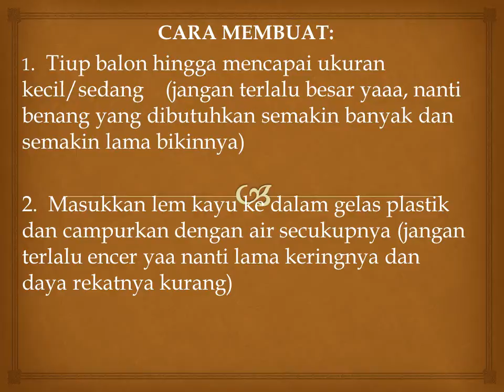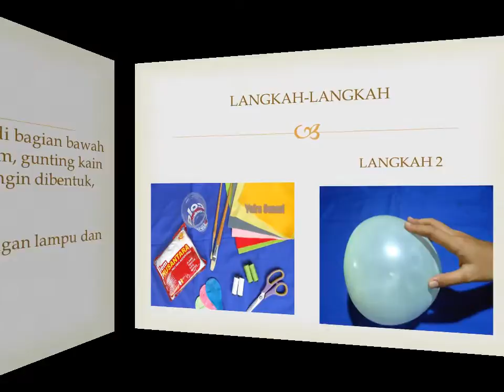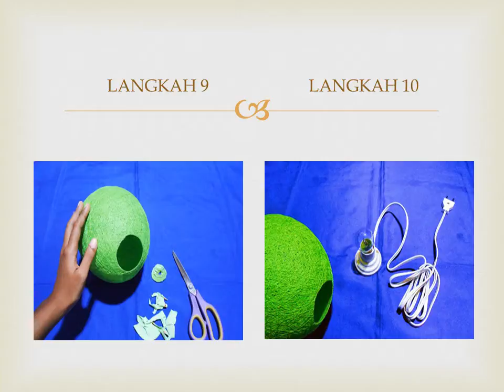Cara Membuat Lampu Tidur Hias Dari Benang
Video ini berisi Cara Membuat Lampu Tidur Hias Dari Benang, semoga bermanfaat.